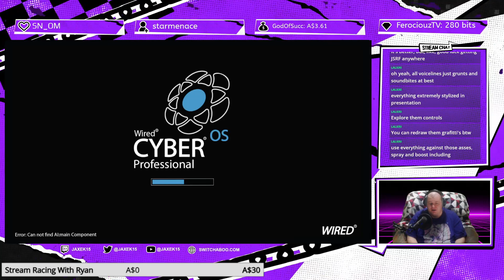Bomb Rush Cyberfunk - What if Jet Set Radio actually controlled well?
God it plays so well